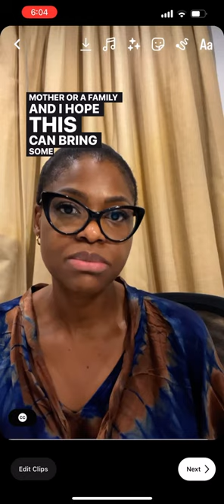Special Mom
Autism doesn’t come with a handbook for parents neither does it prepare you for the journey ahead. However, Autism comes most times with a parent who isn’t willing to GIVE UP.